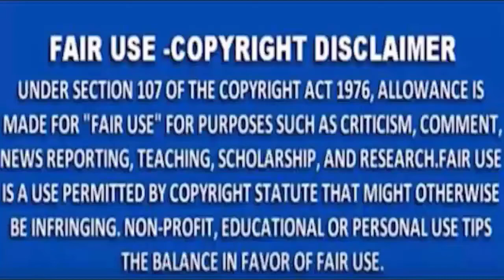MNSNEWSTV#LIVETV-7सालबादमिलेनाबालिगबाल निरीक्षणगृहसेथे भागेपाटणकर चौकजरीपटकाके शासकीयबाल निरीक्षणगृह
MNS NEWS HINDINEWS ndtv MNSNEWSTV LIVE TV7 साल बाद मिले नाबालिग, बाल निरीक्षण गृह से थे भागे पाटणकर चौक जरीपटका के शासकीय बाल निरीक्षण गृह